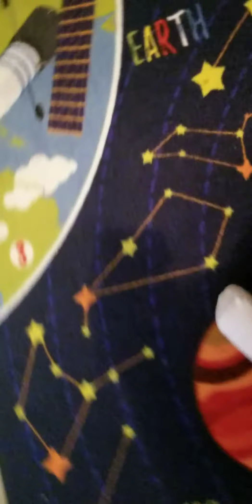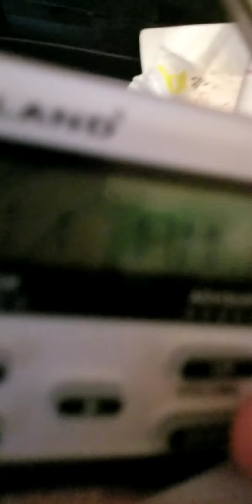March 10, 2021